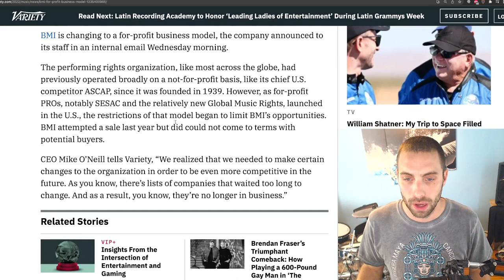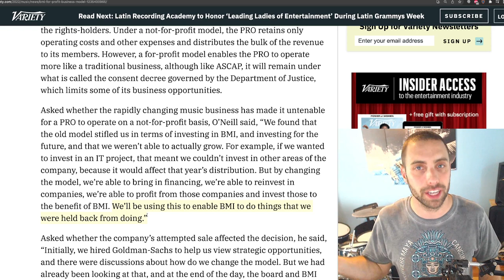BMI Is Now FOR-PROFIT! Is this good or bad?